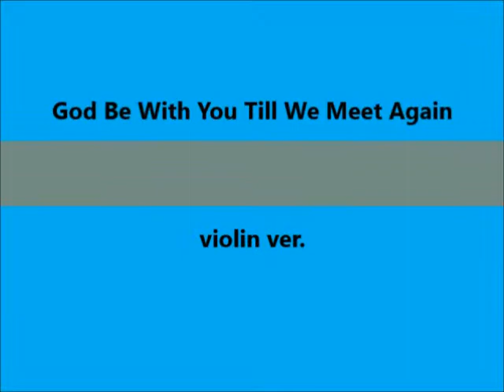우리 다시 만날 때까지 God Be With You Till We Meet Again violin ver.(Practice ver. 2020)